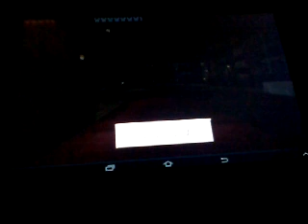28 серія (новорічні пріключєнія)